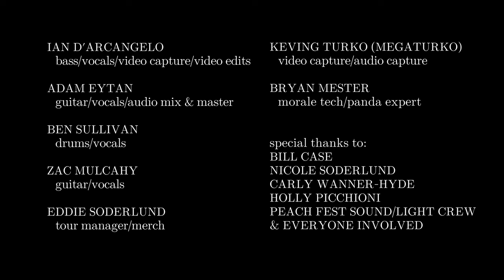One Time Weekend - Cavity - Peach Fest 7/2/2022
One Time Weekend closes their debut at Peach Fest with their original song "Cavity"

Audio mix and master: Adam Eytan
Video capture and edit: Ian D'Arcangelo
Video/audio capture: Megaturko/Lee Winwin

Special thanks to:
Aj Lanieski, Matt Kester & all Peach audio/light team members

We own the rights to this music